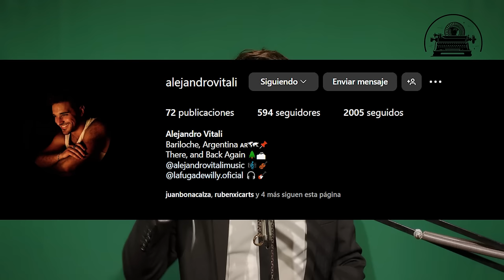🟧 Los Anillos de Poder se meten con Tom Bombadil y no hay perdón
Cuarto episodio de la segunda temporada de Los Anillos de Poder, y esta vez le toca a Tom Bombadil y a los Ents quedar pegados en este circo de invenciones e irrespetuosidades.